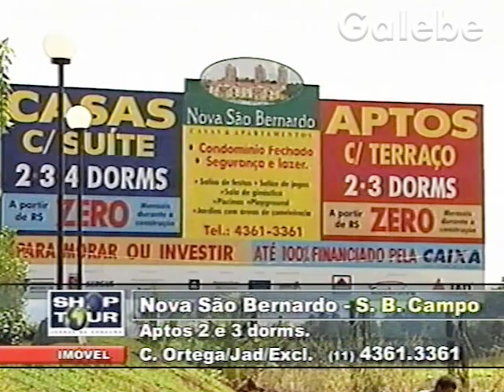NOVA SÃO BERNARDO S B CAMPO DUDA GALEBE 16 11 2001